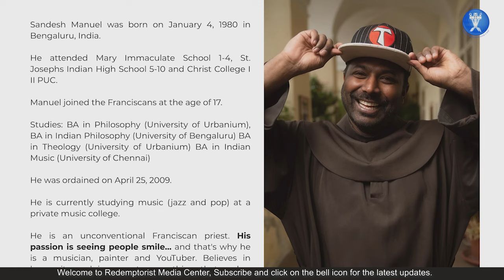16. What's Music and Dance got to do with my Faith? - Heart Rock Cafe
Please join us for a meaningful discussion titled "What has Music and Dance got to do with Our Faith." Our host, Rishika Miranda, will engage in a conversation with Fr. Sandesh Manual, OFM, a singer, composer, and artist dedicated to sharing his music with people, especially those outside the Church. We'll also have Michelle Serrao, a professional dancer and choreographer, with us.

Many young people often grapple with the dilemma of choosing music that aligns with their faith and values, especially when popular music conflicts with their beliefs. This conversation will delve into complex questions about popular music, dance, and culture, exploring how Christians can navigate and make decisions about trends and popular choices.

HEART ROCK CAFE (Heartfelt conversations, based on the solid rock of faith (Mt 7:25) and over a cup of coffee.)